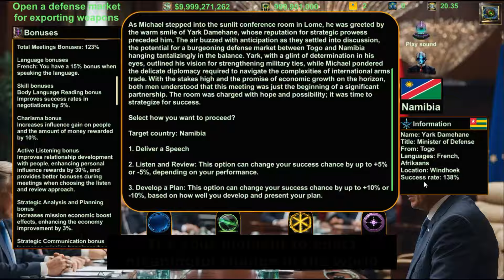Top Diplomat Trailer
Embark on an diplomatic journey
Explore diverse skills, cultures and languages.
It's your moment to enact meaningful change in the world.
Join the journey now!

The game will contain:
180 Cultures
60 Languages
29 Diplomat Skills
15 Technologies
25 Futuristic developments by the firm
59 Mission Types

Top Diplomat
Where every choice matters
Harness the Power of Generative AI to simulate your actions and decisions.

iGindis Team❤️